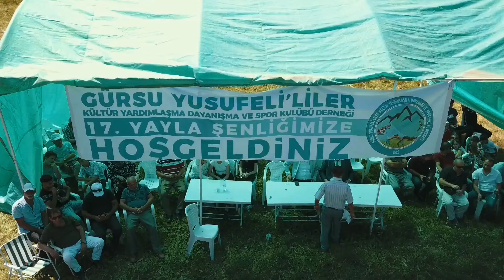Artvin / Yusufeli Yayla Şenliği ( BURSA ) Tulum - Horon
Bursa / Gürsu Yusufeliler Derneğinin düzenlemiş olduğu 17. yayla şenliğinden görüntüler .